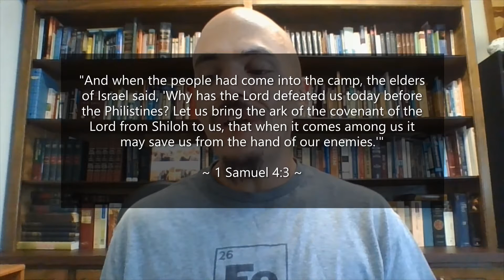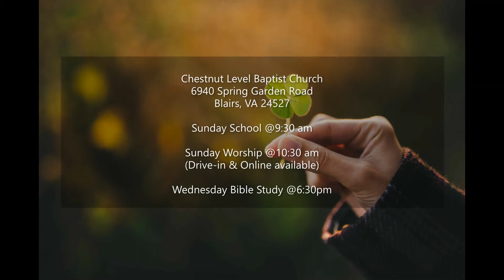"A word from The Word: Manipulation"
Belief that God’s presence will bring you “good luck” is nothing more than superstition. Don’t fall victim to manipulation! Instead, welcome His presence with a sincere heart.